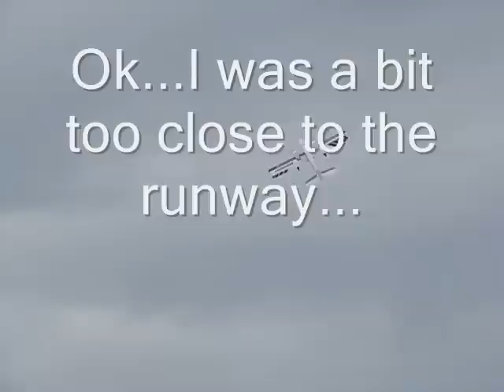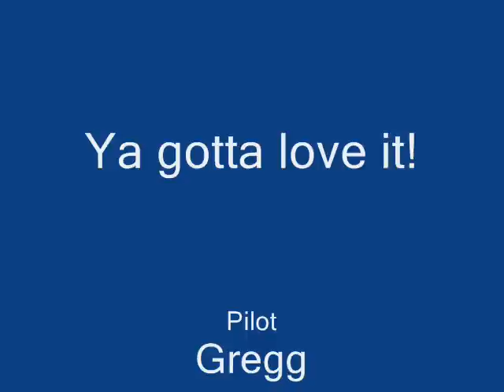Twinstar RC Plane - fun and fast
Some low flying with touch and go's!!! A great Flight